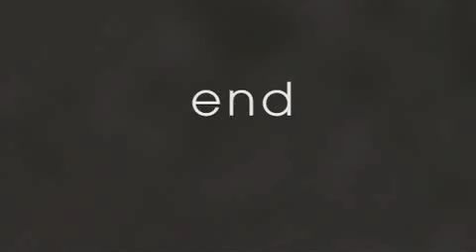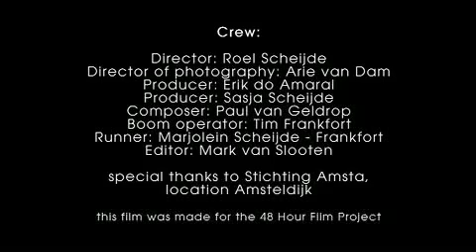48HFP - End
48 Hour Film Project, Amsterdam 2007
End - Scheijde